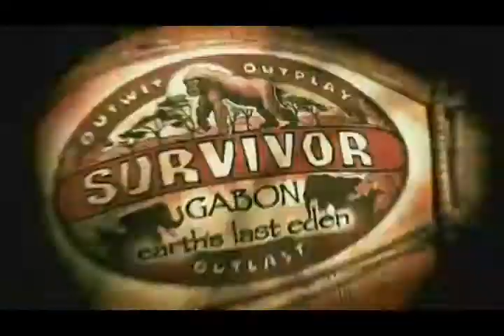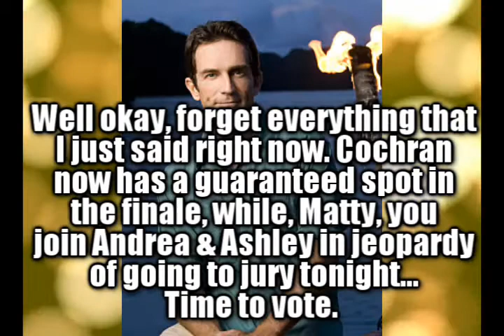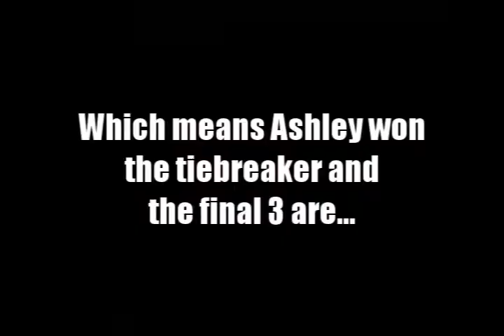Survivor 2:New Caledonia - Episode 13-The Moment of Truth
CANALA::
Ashley Underwood ~ RalphMadeMe
Andrea Boehlke ~ TCF1ZZ
John Cochran ~ lilchrisak47
Matty Whitmore ~ Voltaire Hortizuela

Voted Out::
5. Austin Carty ~ THEDKA3 [Juror #7]
6. Malcolm Freburg ~ 95mikemc1 [Juror #6]
7. Eliza Orlins ~ Lehgacy [Juror #5]
8. Russell Hantz ~ Giovanni Orellana [Juror #4]
9. Jonny Fairplay ~ agdude6 [Juror #3]
10. Amanda Kimmel ~ TotalDramaLover1234 [Quit]
11. Marissa Peterson ~ 1888terrence [Juror #2]
12. Parvati Shallow ~ TotalDramaHighSpeed [Juror #1]
13. Vytas Baskausas ~ Harold Rice
14. Allie Pohevitz ~ ANTMFabuous
15. Aras Baskausas ~ TheLucasMan936
16. Amber Mariano ~ hockeysong
17. Candice Cody ~ Devinwatsonful
18. Rob Mariano ~ dylan lightning